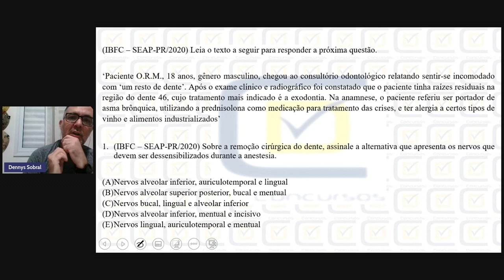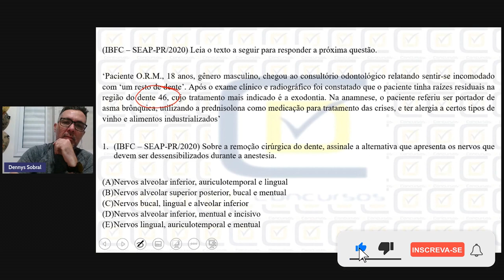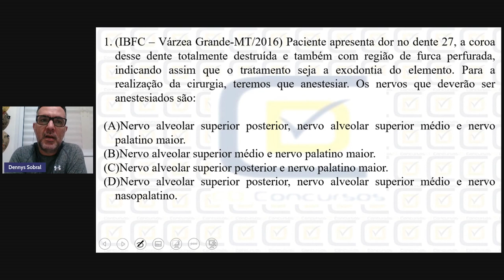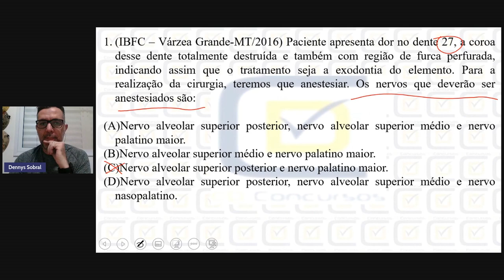DOIS CASOS CLÍNICOS PARA VOCÊ EXERCITAR SEUS CONHECIMENTOS - IBFC - PROF. DENNYS SOBRAL